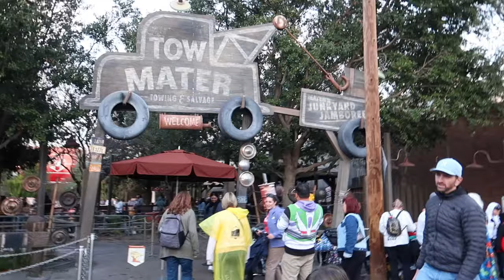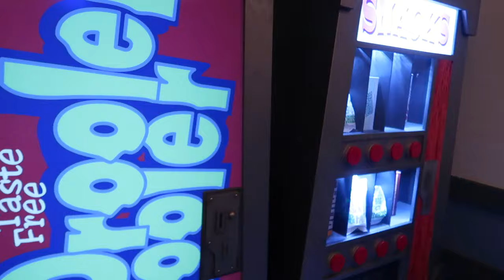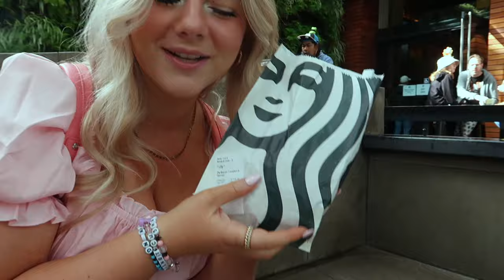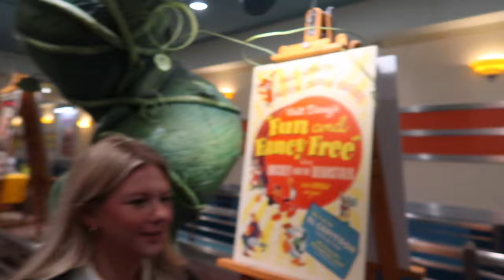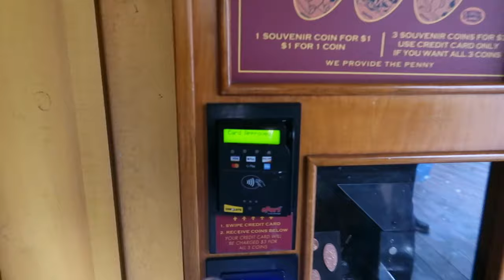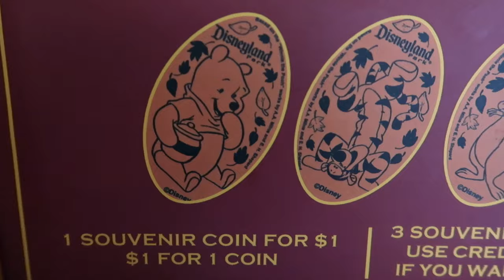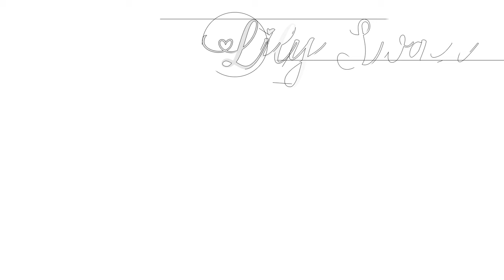MY FIRST TIME AT DISNEYLAND | Disneyland Vlog 2024 ft Disney Channel Nite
The Disneyland Vlog is FINALLY here! I'm so excited to share my journey to the west coast with you all. It was always my dream to go to disneyland, and without you all this would not have been possible.

I want to extend a HUGE shoutout to the Grand Legacy Hotel for my stay! hosted the hotel not only was amazingly convenient for walking to and from the parks but the rooms were clean, spacious, and had AMAZING lighting! What more can a girl need! I cannot thank you enough!

I hope you all enjoyed this LONG disneyland video...I honestly wanna go back to Cali soon...more disneyland content coming soon???

xxLily

Some of my fav products!
OLA Plex Hair Treatment
Dry Shampoo
Heat Protectant
Curling Iron

FAQ (nobody really asked but like hi)

Canon EOS Rebel T5 w standard kit lens

iMovie

 if you see this comment your fav disney channel show

00:00:00 Introduction
00:00:51 travel
00:04:14 day 1
00:17:50 HOTEL ROOM TOURRRR
00:21:03 day 2
00:42:17 day 3
01:03:26 day 4
01:08:00 disney channel nite !!!
01:31:29 last day :(